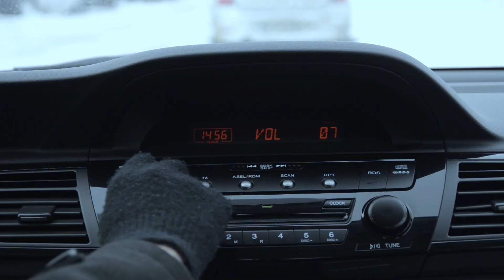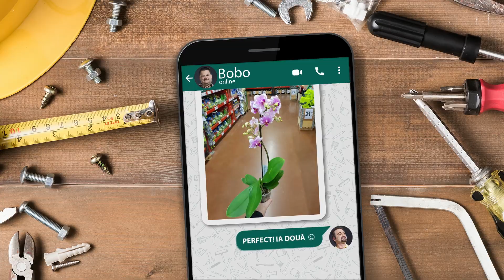Alexandru Nicolae - Showreel 2018